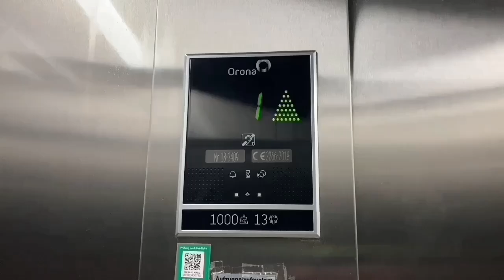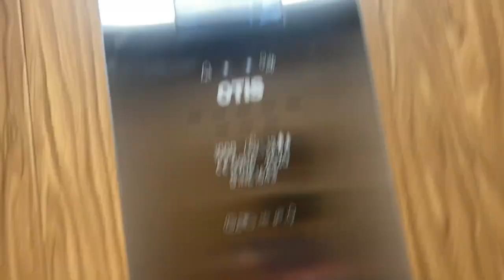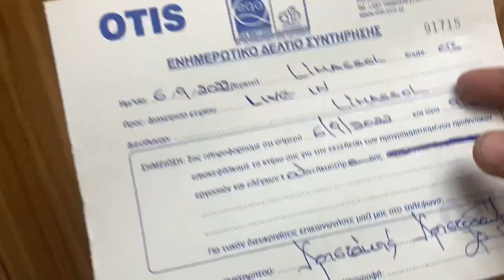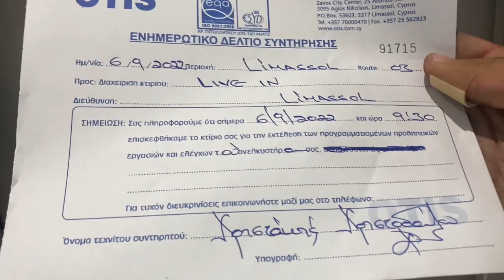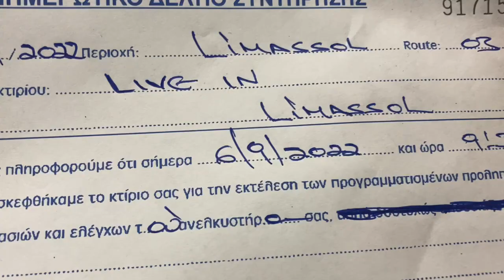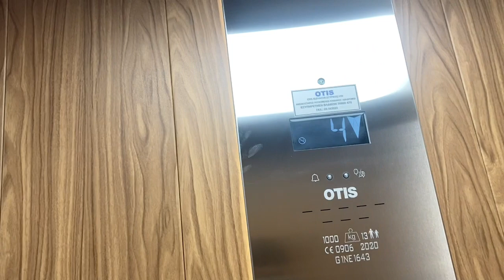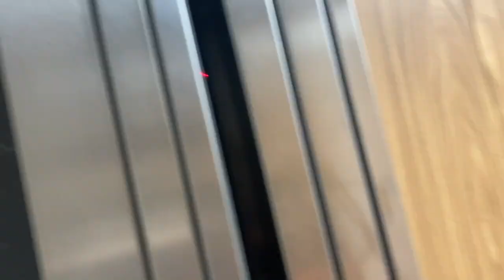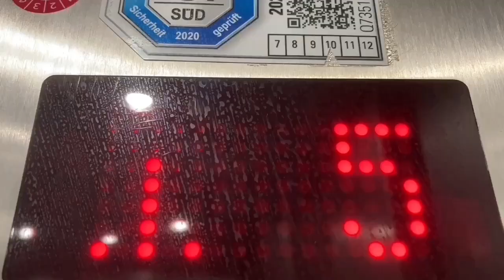2020 OTIS Aufzug in Wohnhaus in Germasogeia Andrea Syngrou 5